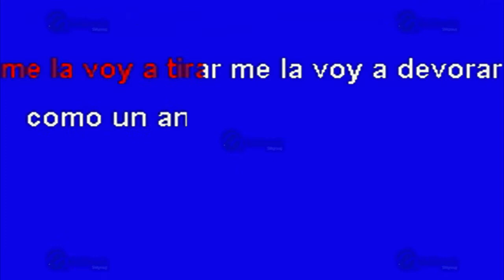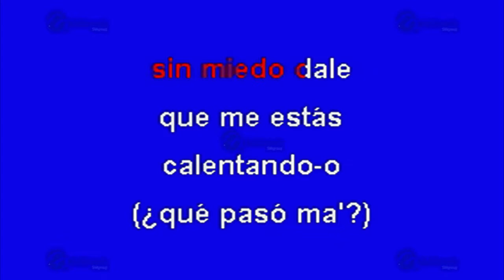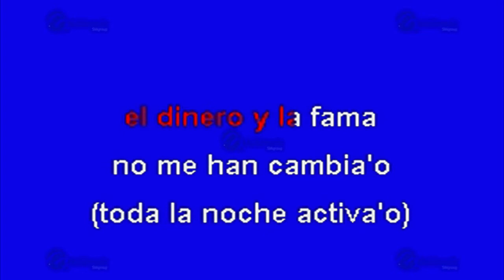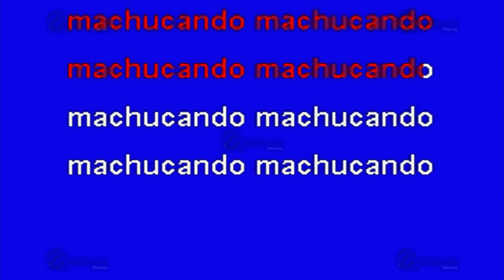MULTIKARAOKE - Machucando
Melodía: Machucando
Sólo como referencia, fue éxito de:  Daddy Yanky
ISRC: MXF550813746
CLAVE: OKE-0823
Copyright: Multimusic S. A. de C. V.